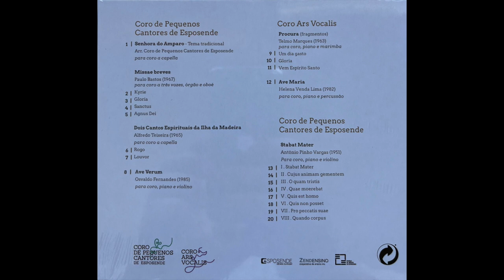Missae Breves para Coro a 3 vozes, Oboé e Orgão (2015) - "Sanctus" - Paulo Bastos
Coro, Coro de Pequenos Cantores de Esposende
Órgão, Diogo Zão
Oboé, Luis Filipe Alves